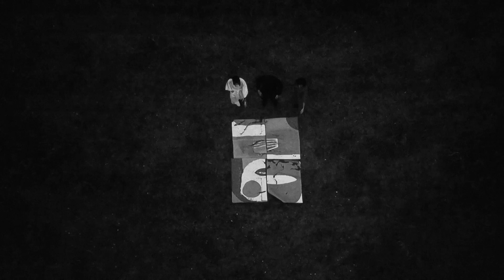DIESEIN - 7777 ( official video)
A film by Slavica Dolašević & Laslo Antal
With: Danica Tešić, Jovana Pivić, Laslo Antal
Editing and post production : Laslo Antal
2018

7777 is a track from the new Diesein album.
Music and Lyrics written and performed by Laslo Antal
Backing vocals by Eleanor Jones & Juliane Liebert